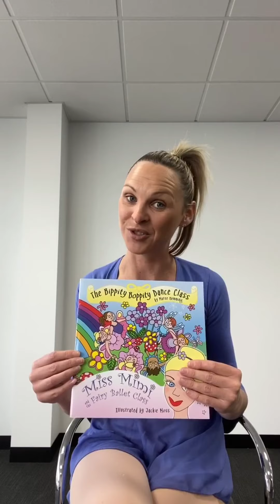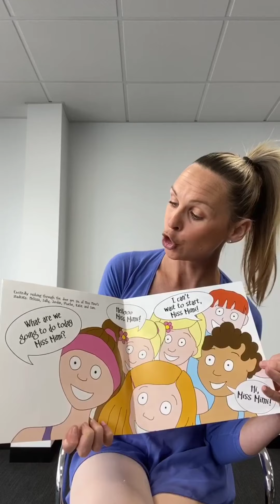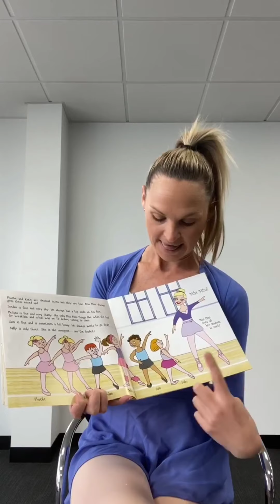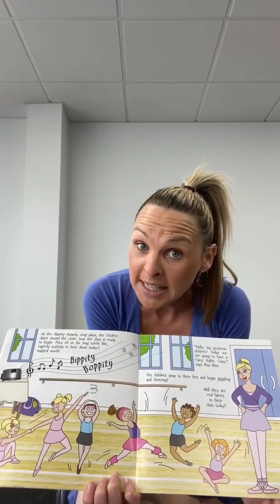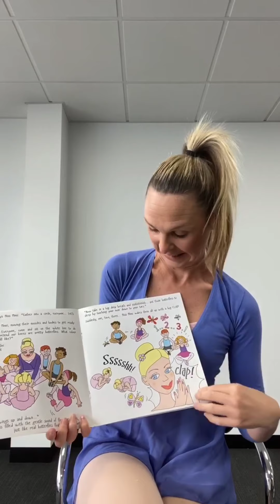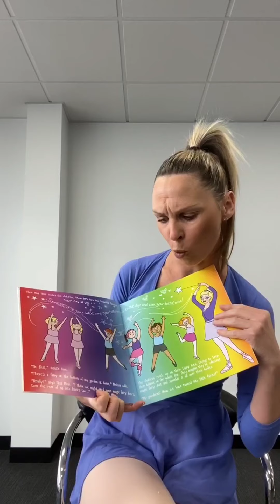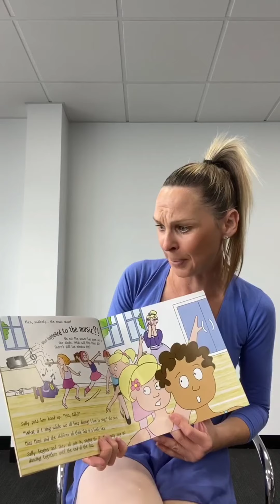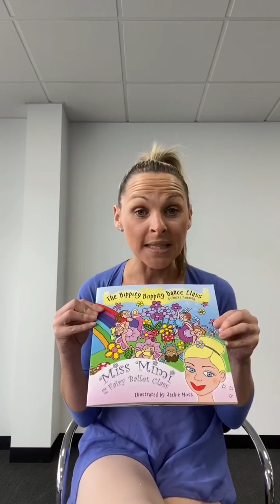Miss Mimi and The Fairy Ballet Class Story and Dance Time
A little book I wrote a few years back now from the inspiration of my imaginative dance classes.

Followed by a dance with my very own song called "Bippity Boppity Dance" written and sung by myself.

"Miss Mimi and The Fairy Ballet Class" - $10.00 + Postage.

To purchase a copy of the book "Miss Mimi and The Fairy Ballet Class", please follow this link: